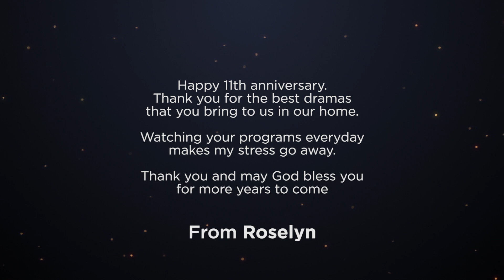TELENOVELA CHANNEL PH | Eleven Years of TNC: Greeting From Roselyn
You sent them, we got them!

Thank you Roselyn for sending us your greeting for TeleNovela Channel's 11th anniversary.

The best responses will be featured on TV!

*Messages sent have been edited for clarity.